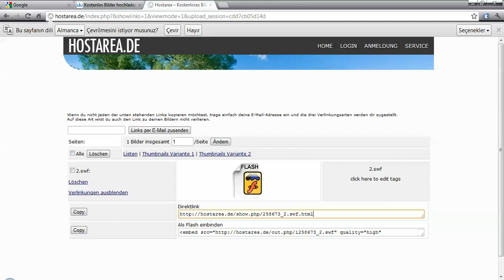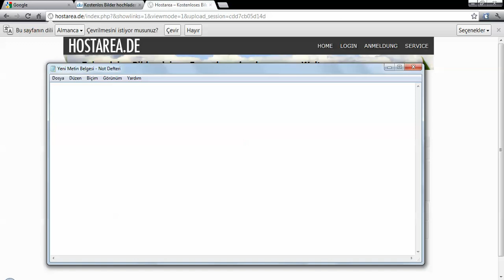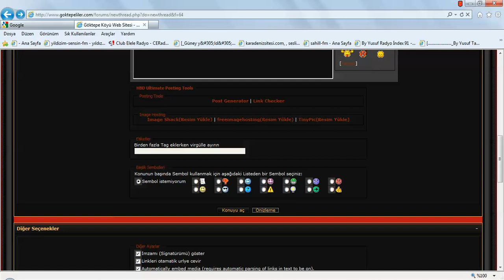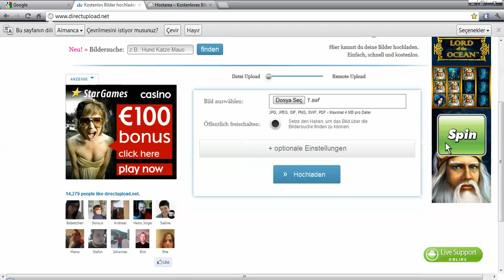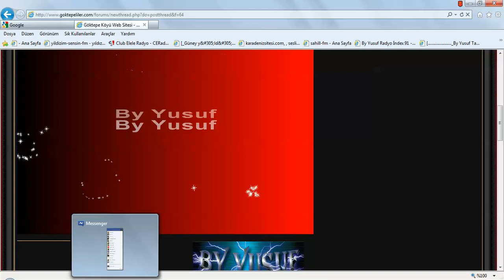forma nasıl flash eklenir anlatım By Yusuf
Anlatım By Yusuf